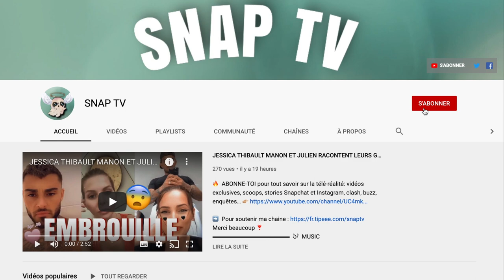MARC BLATA EN PLEURS SUR LE PASSÉ DE NADÉ IL EXPLIQUE TOUT 🔥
Marc Blata en pleurs réagit face aux nombreuses critiques de l'influenceuse SoukainaTwoSisters qui a retiré le voile.
Une affaire qui lui fait penser aux nombreuses critiques que sa femme Nadé a du supporter à la suite de sa décision de retirer le voile pour le remettre à nouveaux.
Selon le blogueurs, c'est un choix très difficile à surmonter, et voyant l'effort de sa femme, Marc a fondu en larmes.

Crédits : Marc Blata
Musique proposée par La Musique Libre :
Ikson - Wanna